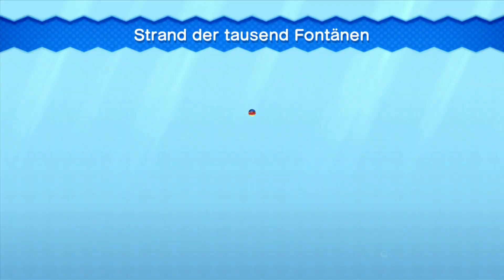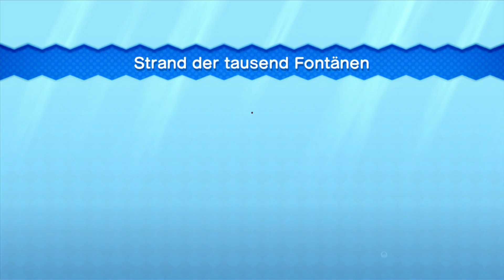New Super Mario Bros U #32 heute kein Glück beim spielen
New Super Mario Bros. U (kurz NSMBU) ist ein 2D-Jump-’n’-Run-Videospiel des japanischen Unternehmens Nintendo.In New Super Mario Bros. U wurde zum ersten Mal, im Gegensatz zu den Vorgängern, die Story etwas geändert. Nicht Peach wird von Bowser entführt, sondern Bowser greift das Schloss mit seinen Schergen an.